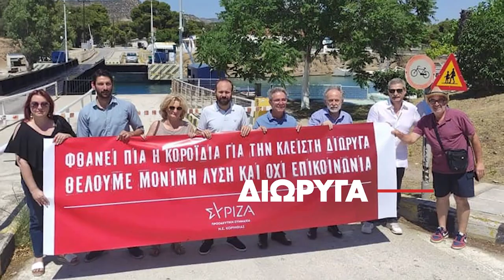Μαρία Θελερίτη: Το μήνυμα των εκλογών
Όλοι οι σύνδεσμοι μας!